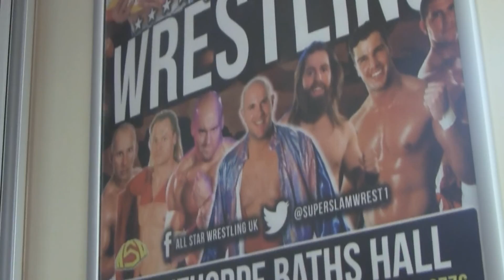Dean Allmark & James Mason V Sam Adonis & Rampage Brown Scunthorpe 7/2/2016 ASW UK